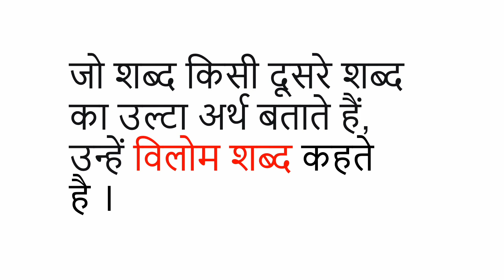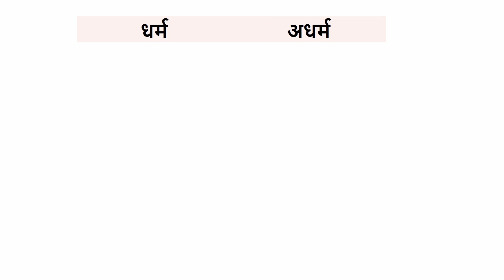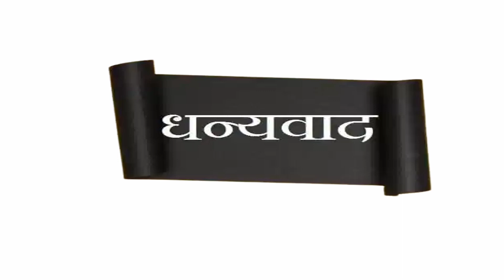विलोम शब्द | Vilom shabd hindi | Opposite words in Hindi | Antonyms Hindi | विलोम शब्द परिभाषा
विलोम शब्द परिभाषा, भेद और विधियों के साथ  |  जब कोई एक शब्द किसी दूसरे शब्द का उल्टा या विपरीत अर्थ व्यक्त करे तो उसे विलोम शब्द कहा जाता है। साधारण शब्दों में कहें तो जिन शब्दों से किसी दूसरे शब्द का उल्टा शब्द बनें उन्हें विरुद्धार्थी शब्द या विपरीतार्थक शब्द कहते है|  हिंदी व्याकरण |
विलोम शब्द किसे कहते हैं?|
विलोम शब्द की परिभाषा, नियम और उदाहरण
विपरीतार्थक शब्द
Opposite Words
 Vilom Shabd in Hindi
विलोम शब्द की परिभाषा उदाहरण सहित लिखो?

विलोम शब्द की परिभाषा क्या है?
100 विलोम शब्द/विपरीत शब्द हिंदी में
100 विरुद्धार्थी शब्द हिंदीमध्ये।
महत्वपूर्ण हिन्दी विलोम शब्द
hindi vyakran
hindi practice,
goriyakids channel
kathin vilom shabd